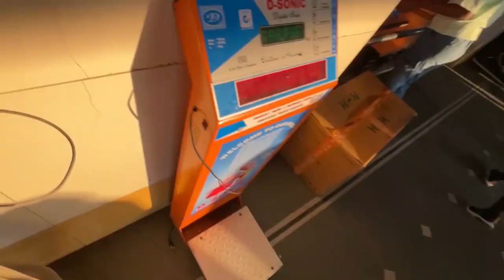Vlog 14 ( Mumbai to Udaipur ) Part 1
hello guys , i hope you all are fine.
yeah vlog bohot hi speacial hai q ki yeah vlog se thoda mai khul pa rha hu q ki mere gao mai , mai sirf akela rehta tha , mujhe koi rokne ya bolne wala nhi tha , tho mera full concentrate vlogging pr tha . yeah series ka total 9 ya 10 video rahega app pura series dekh na pasand aaye tho like karna share karna aur subscribe bhi karna , bell icon dabana mat bhul na q ki app ko har roz notification aa jayega mai jab bhi new videos daluga tab .
Dhanyawad.